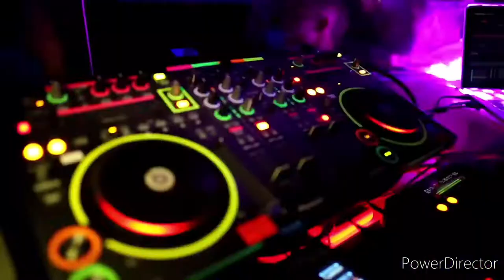GEOMETRY DASH SUBZERO || PRESS START💙 || NOCK EM UCHUN 50 TA❤ || POWER TRIP UCHUN 100 TA❤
HAMMAGA ASSALOMU ALEYKUM✌😁 AZIZ YURTDOSHLAR😎 BUGUNGI VIDEOROLIGIMIZDA GEOMETRY DASH WORLD NING 1 BOLIMINI OTAMIZ. LAYK☝ BOSIB PODDERJKADA BOLINGLAR, PODPISKA KIM MENGA TASHLASA MEN HAM 100% QAYTARAMAN ISHONMASANGIZ SINAB KORING😁✌